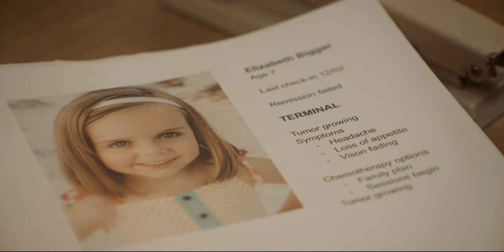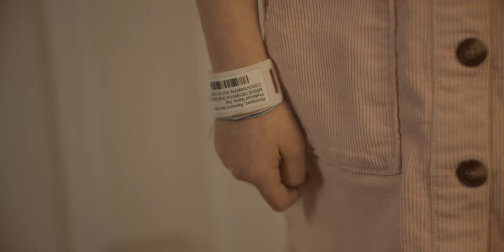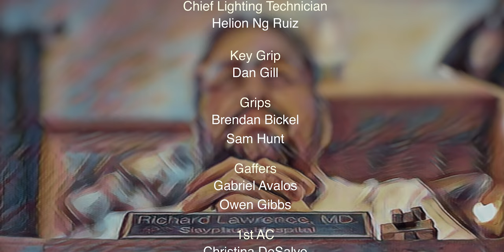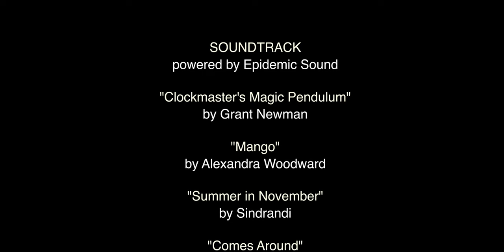The Magician- A Short Film